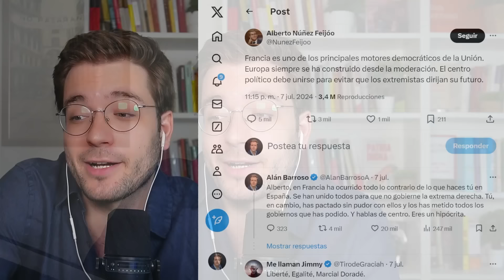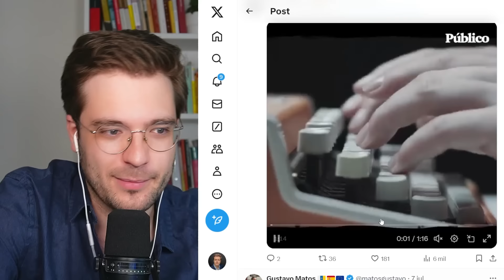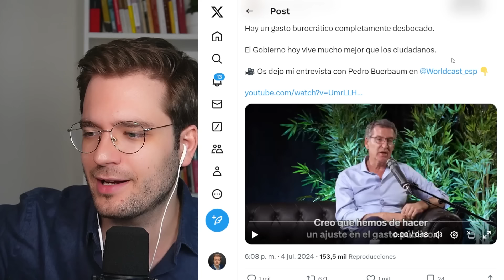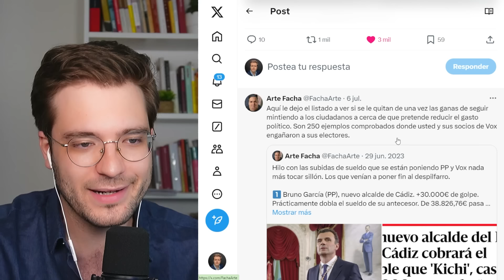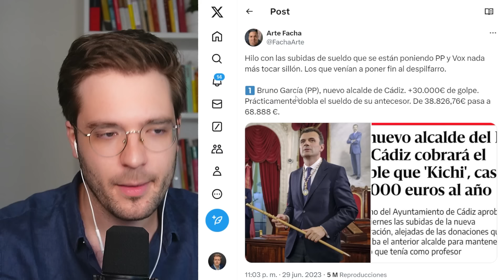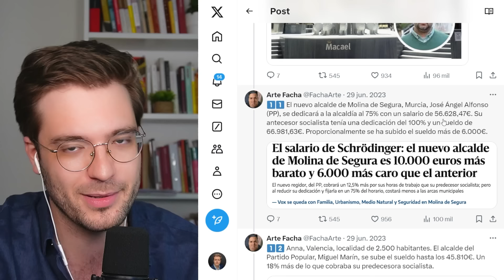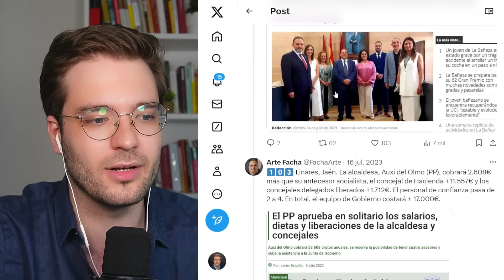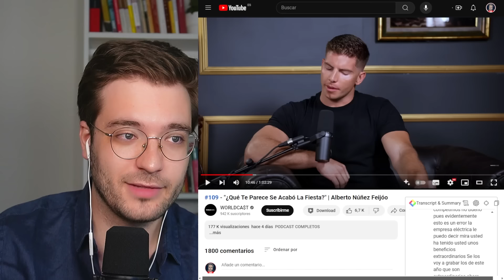FEIJÓO NOS TOMA EL PELO 💸 "Pide austeridad mientras se sube el sueldo"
Feijóo dice en un podcast al que va porque le da miedo Alvise que el gasto público es muy alto y hay que bajarlo. Lo dice meses después de que el PP y Vox se hayan subido el sueldo en más de 250 municipios donde gobiernan. Feijóo no levanta cabeza.